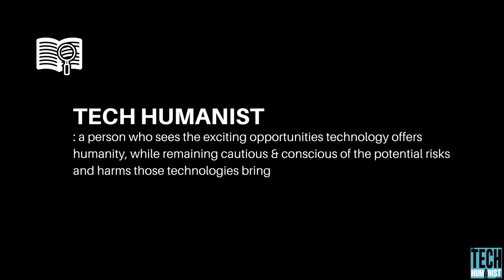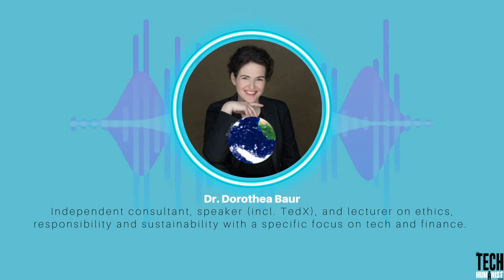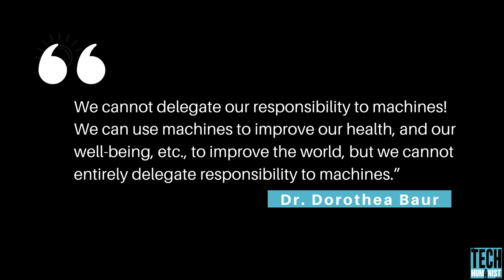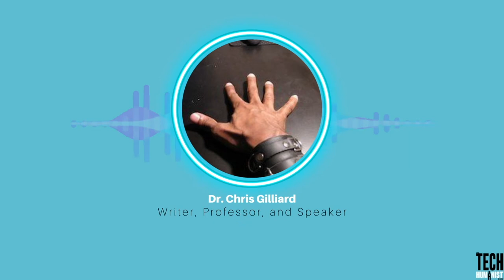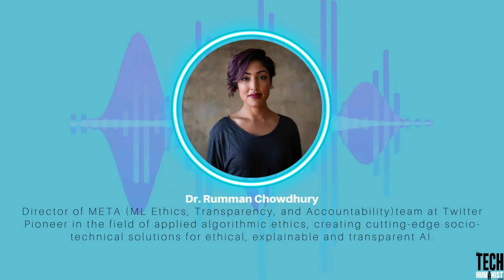The Tech Humanist Show with Kate O'Neill — What Is a Tech Humanist?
Hello and welcome to The Tech Humanist Show! In this introductory episode, host Kate O’Neill explains what a tech humanist is and what you can expect from future episodes.

Guests on this episode include Emma Bedor Hiland, Oluwakemi Olurinola, Dorothea Baur, Rumman Chowdhury, Chris Gilliard, and Rahaf Harfoush.

Would you prefer an auditory experience instead? We've got you covered! You can listen to this episode and more wherever you listen to your podcasts.

Need a quote or just want to read along? Full transcripts for available episodes can be found

Books by Kate O'Neill:

A Future So Bright: How Strategic Optimism and Meaningful Innovation Can Restore Our Humanity and Save the World

Pixels and Place: Connecting Human Experience Across Physical and Digital Spaces

What's KO Insights?

KO Insights is a strategic advisory firm driven to help humanity prepare for an increasingly tech- and data-driven future. We want business to make technology that’s better for humans. We want humans to have more meaningful experiences, with and without technology.

Let us know what you’re trying to do, and how we can help: